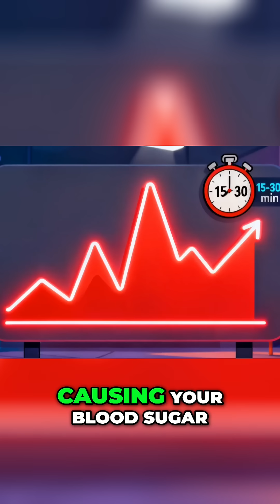Sugar's Journey: Why One Cookie Leads to Craving More!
From first taste to relentless cravings, explore sugar's biological path. Discover the health impacts and easy lifestyle tweaks that put you back in control.